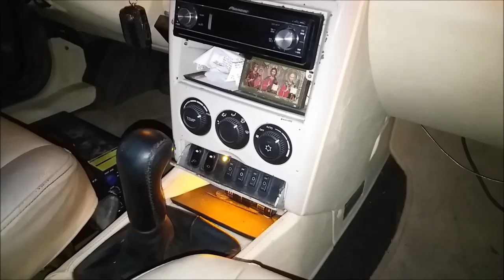Приора BnW - стер пол и пороги занижением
Хотел просто переварить внешние пороги, отодрал шумку и ох*ел..одними порогами дело не обойдется
VKgroup: